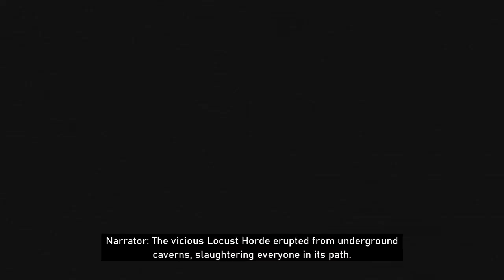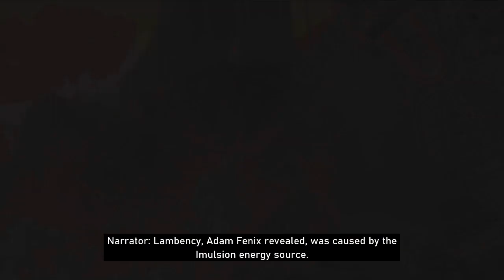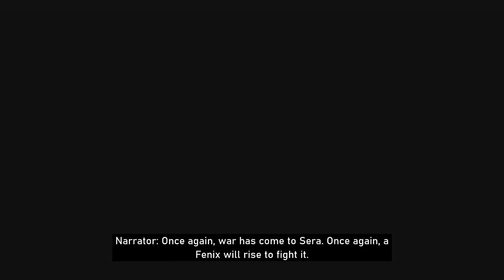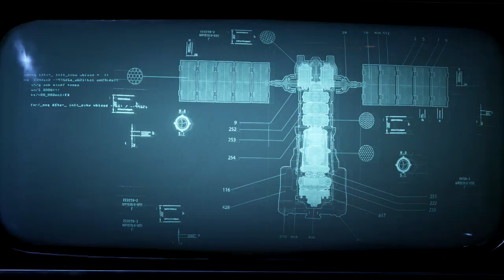Gears 5 | Part 1